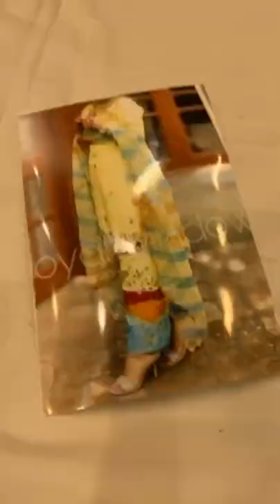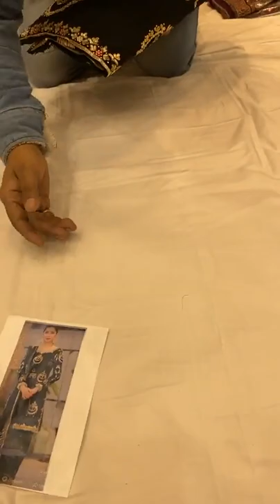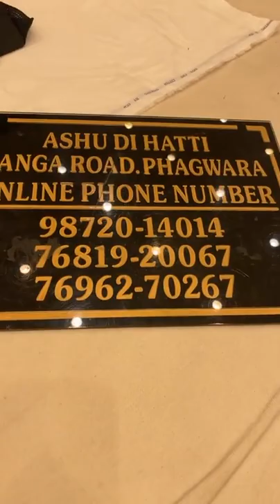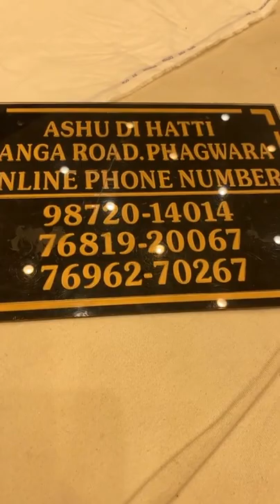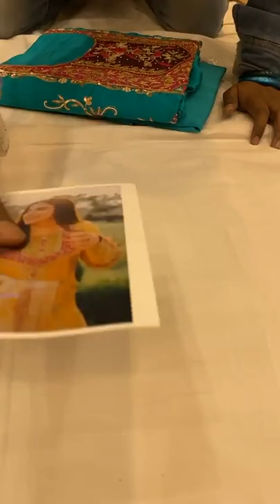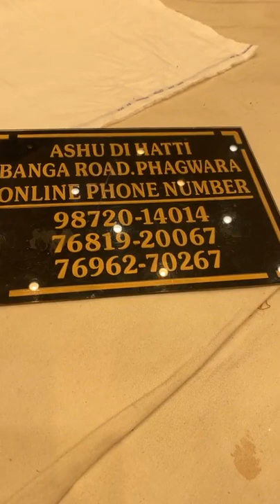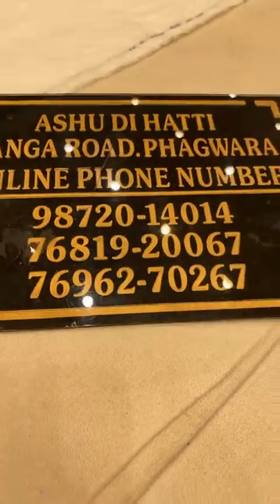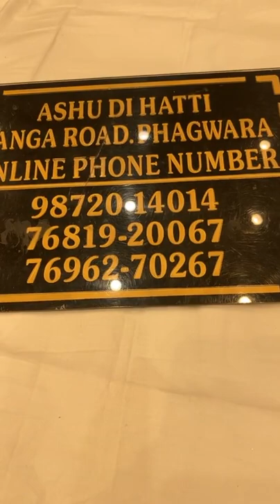New Party Wear Collection || Buy Two Blanket In 1500 || Ashu Di Hatti Phagwara